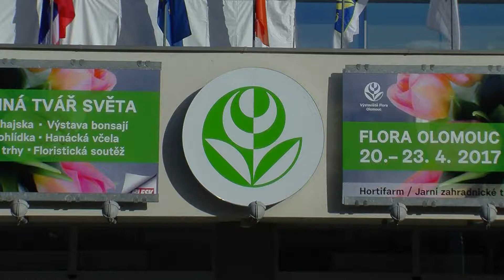Flora Olomouc 2017 - The mysterious face of the word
Jarní Flora Olomouc - Tajemná tvář světa